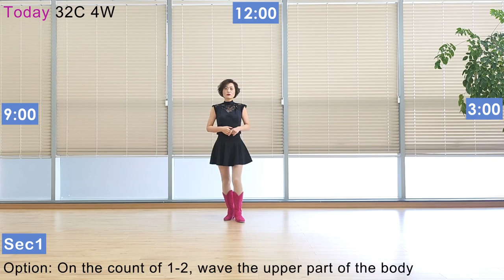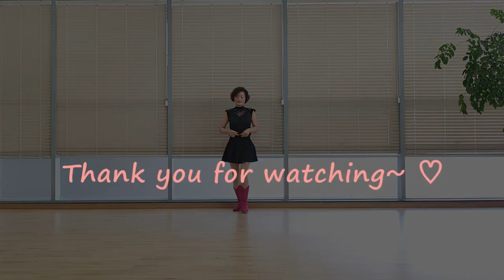Today Line Dance (Improver)- Tutorial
Count : 32
Wall : 4
Level : Improver
Choreographer : Eun Hee Yoon (KOR) & Kyoung in Choi (KOR) - August 2020

* 영상반
목 : 6시 ~ 8시 팀 써니
수 : 1시 ~ 2시 팀 카멜리아
토 : 11시 ~ 12시 팀 히어로 (임영웅 작품만~영웅시대 오세요~~)